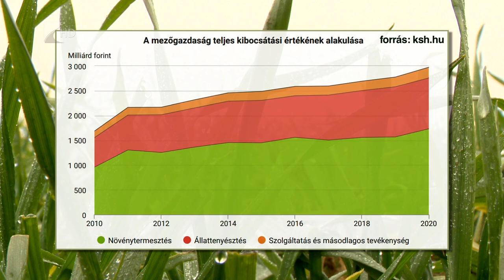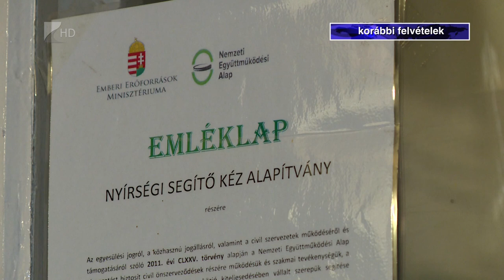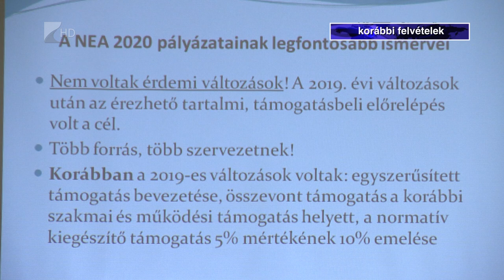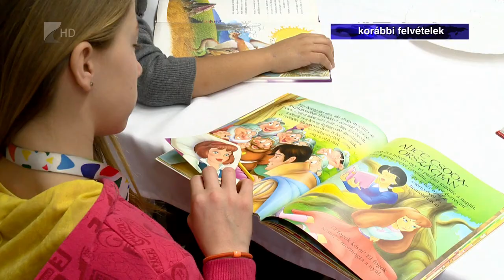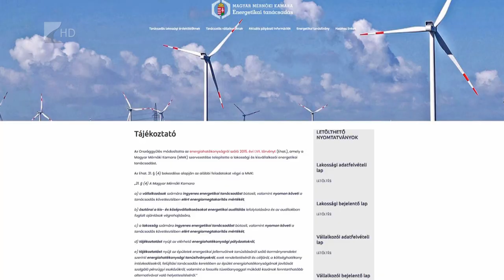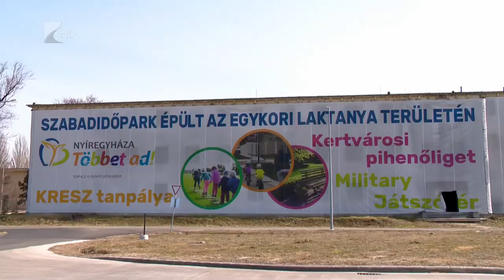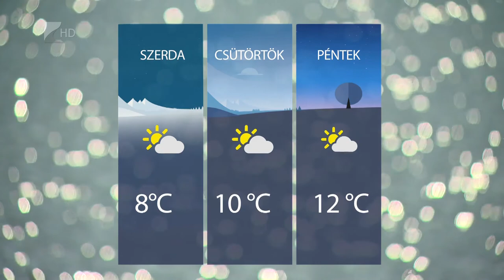Híradó 2021. március 22. - Kölcsey TV